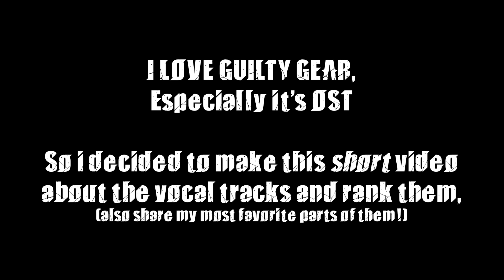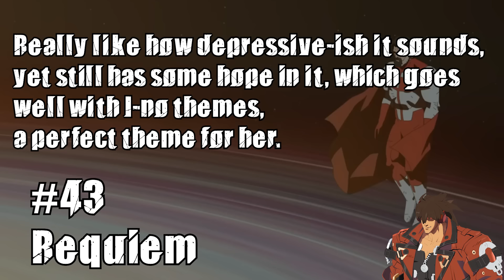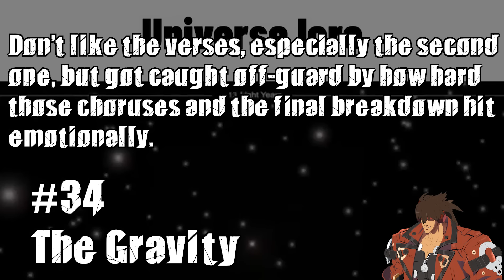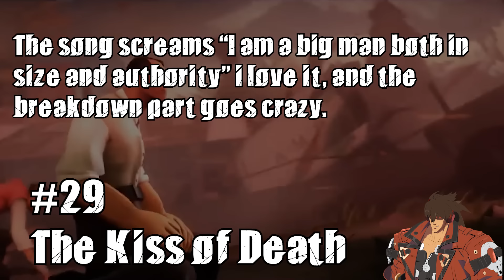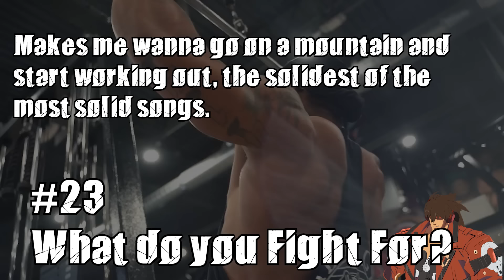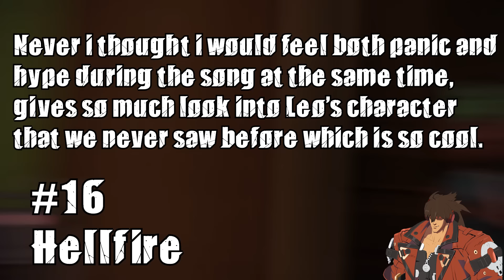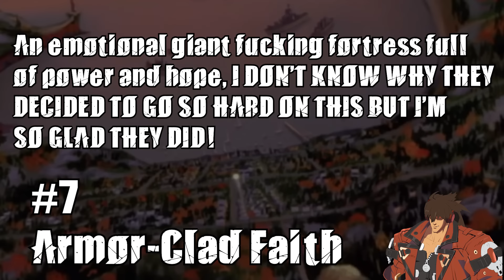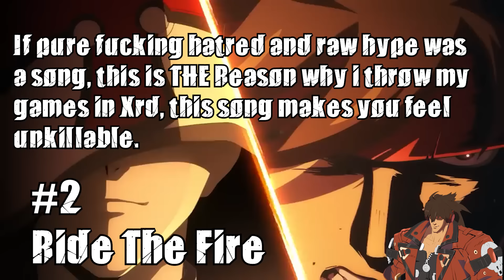Guilty Gear Vocal Tracks Ranked! (+ playing my favorite parts!)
I love guilty gear ost and i love to talk about it, so i decided to make this video to tell how much i love it, and also share some spotlight for the underrated songs!

julzzzxxx420
Blearu
Eurobese
Sodaholic

Chapters:
0:00 Intro
0:17 Dice
0:33 The Town Inside Me
0:51 The Name of Heaven
1:06 Necessary Discrepancy
1:26 The Disaster of Passion
1:43 Dear Song
1:59 Play the Hero
2:16 Icarus
2:33 N.S.F.W.
2:49 Safe Intoxication
3:06 Coming Home
3:23 Requiem
3:40 Storyteller
3:56 Love the Subhuman Self
4:12 Birthday Train
4:31 Blank
4:47 Sky Should Be High
5:03 The Hourglass
5:28 Extras
5:46 SHOTGUN&HEAD
6:21 The Gravity
6:47 Trigger
7:23 Six Black Heavens Guns
7:56 Perfection Can't Please Me
8:22 Out of the Box
8:42 The Kiss of Death
9:25 HEAVY DAY
9:42 Rock & Roll Rock Hard Maniac
10:01 All I Can Do
11:06 The Circle
11:54 Like a Weed, Naturally, as a Matter of Course
12:11 What Do You Fight For?
12:27 Lily
12:50 The Ship
13:16 Let Me Carve Your Way
13:42 Just Lean
14:00 Mirror of The World
14:20 Talk About You
14:47 Hellfire
15:07 Smell Of The Game
15:23 The Roar of The Spark
15:39 Find your One Way
16:10 Big Blast Sonic
16:35 Freesia
16:55 Wanna Be Crazy
17:15 TSUKI NO SHIHAI
17:32 Alone Infection
18:47 Armor-Clad Faith
19:33 Crawl
19:52 Drift
20:22 Rock Parade
21:12 Break a Spell
21:40 Ride The Fire!
21:52 Divide My Heart